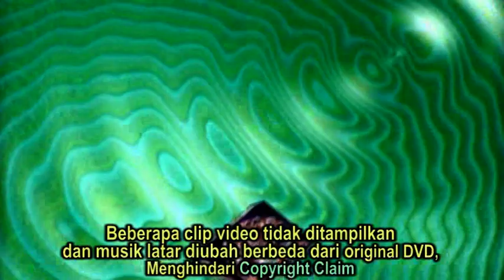SANSAN Production Arak arakan Pengantin Sunat MUHAMAD PAISAL Ciselang Rt22Rw06 Munjuljaya PWK 09Feb2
Upload Long Duration Low Quality Video sebagai bukti hasil video shooting sudah diedit dan diselesaikan, sudah diburning DVD/CD kemudian diuplod ke Youtube. Untuk diketahui penyelenggara acara resepsi / keluarga hajat, group hiburan dan sound system yang bersangkutan. PS-MANIA AV Recorder Jatiluhur Purwakarta (Kang AANG: WA 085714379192), Tim Video Shooting Manual Multicam dengan peralatan minimalis double kamera oleh satu juru kamera, agar biaya terjangkau dan cocok di setiap lokasi acara, hasilkan liputan dalam DVD/CD dan Video Youtube. Mohon Like & Subscribe Youtube untuk Chanel PS Mania AV Recorder, PS Mania AV Recorder 2 dan ASWAJA Jatiluhur (Chanel Tausiyah Islam dalam Resepsi atau Tabligh Akbar), untuk ikut serta dalam menyimak acara-acara resepsi di sekitar kota Purwakarta. Terimakasih.